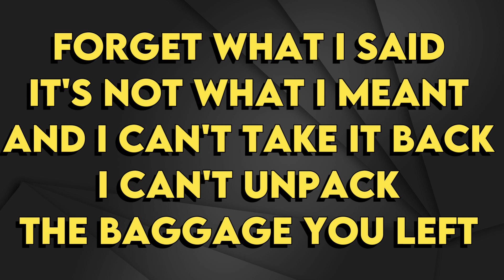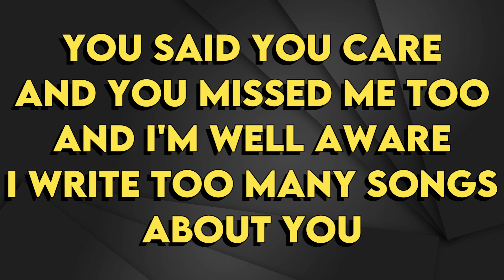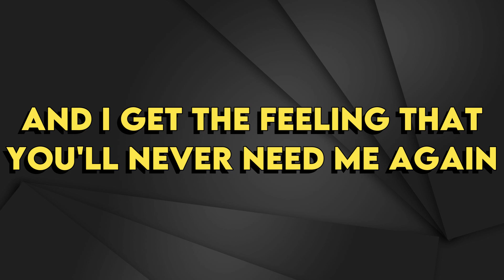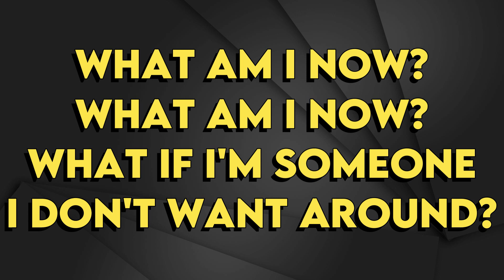Harry Styles - Falling - Karaoke Instrumental - Female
Harry Styles
Falling - Karaoke Instrumental
Tono Female (Read 👇🏻👇🏻👇🏻)
Key: G